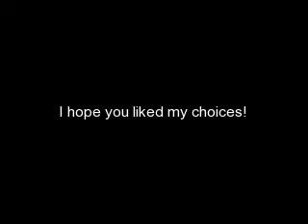INVITATION ONLY Cast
This is the "video sequel" to PRIVATE Cast. This is the second book in the PRIVATE series by Kate Brian. This is my cast for the book.
I hope you like my choices. Please comment. I'll make another one for UNTOUCHABLE (As soon as I read it.) See you then!